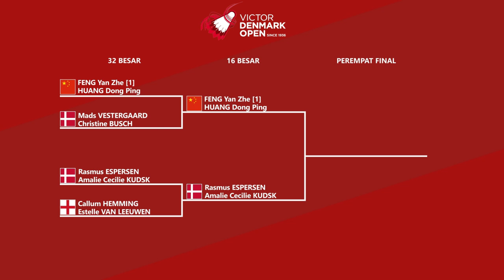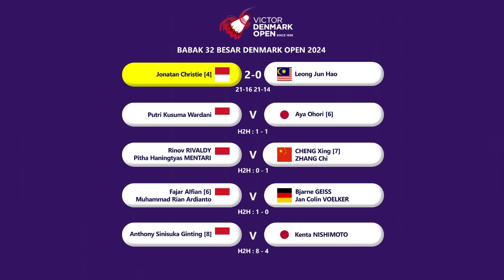HASIL BABAK 32 BESAR DENMARK OPEN 2024 DAY 2. 𝗝𝗢𝗡𝗔𝗧𝗔𝗡 𝗖𝗛𝗥𝗜𝗦𝗧𝗜𝗘 𝗞𝗘 𝟭𝟲 𝗕𝗘𝗦𝗔𝗥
HASIL BABAK 32 BESAR DENMARK OPEN 2024 DAY 2 HARI INI. JONATAN CHRISTIE MENANG denmarkopen2024 victordenmarkopen2024